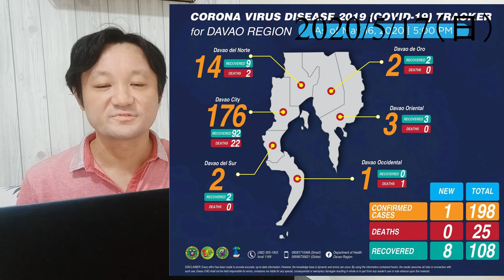フィリピンとダバオの新型コロナウイルス情報/ドゥテルテ大統領ダバオに帰省/ECQ,GCQ,MECQ、マニラ‐ダバオ臨時便に陽性3人、ダバオ隔離施設脱走者等々【20/5/17】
●5月16日午後4時時点
感染者総数12,305人(+214人)
回復者総数2,561人(+101人)
 死者総数817人(+11人)
NCRマニラ首都圏147（69％）
その他67（31％）

●マニラ（更新）-ロドリゴドゥテルテ大統領は昨日、5月16日土曜日に故郷のダバオ市に戻ったと大統領府報道官が発表しました。
3月にロックダウンが実施され、首都圏の移動が制限された後、大統領がダバオ市に戻るのは初めてです。
ドゥテルテ大統領は、来週開催される省庁間タスクフォースの会議に参加するとしています。
マニラ首都圏、ラグナ、およびルソン中央部の6つのエリアは5月16日土曜日から、強化されたコミュニティ隔離より修正を加えた強化されたコミュニティ隔離（MECQ）へと移行となりました。セブ市とマンダウエ市は地方当局からの申立てにより感染者を抑えるため、強化されたコミュニティ隔離（ECQ）を維持することとなりました。
その他の地域は、一般的なコミュニティ隔離（GCQ）となります。

【ダバオ情報】
ダバオ地域は感染者総数は198人、死者の総数が25人、回復者の総数が108人となっています。

さらにこの中で、5月12日の臨時便でマニラからダバオに戻ってきた乗客のうち3人が（PCR）テストの結果で陽性であったことが明らかになったり、隔離施設から感染者の女性が脱出したり等、ダバオ市民を不安にさせる事件が起きています。

【5/16】フィリピン Modified ECQ初日のメトロマニラはこうなりました セブ 今日のニュース

フィリピン移住が失敗する理由TOP5。10年前の自分に教えたい。アキラ先輩

フィリピン、ロックダウン再延長！ローカルニュース深堀り。2020年5月14日。アキラ先輩

【フィリピンの首都圏マニラ　BGCレポート】MECQ初日 ショッピングエリアは変わった？

【フィリピンの首都圏マニラ・マカティレポート】フィリピンの首都圏マニラの憩いの場・ランドマークと家電のアンソンズがリオープン！